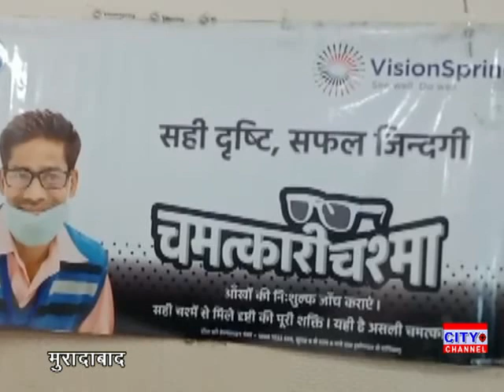हाजी सरताज के कार्यालय पर जारी है फ्री आई कैंप